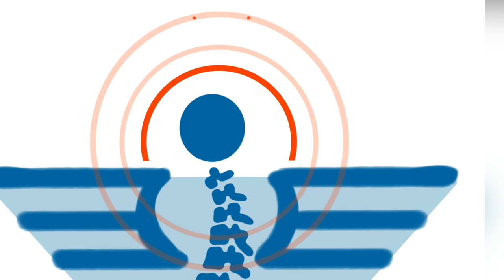Making of the Logo | VEDA Spine Center | LT Art & Craft & Travel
I designed this logo for VEDA Spine Center, the first Spine Center in Godavari District.
Located at Round park, Prakash nagar, Rajahmundry.

Thank you for giving me this opportunity to be a part in this project